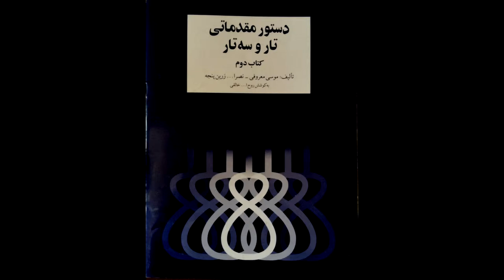تمرین 13سه تار نیما فریدونی دستورمقدماتی تار وسه تار کتاب دوم هنرستان موسیقی روح اله خالقی